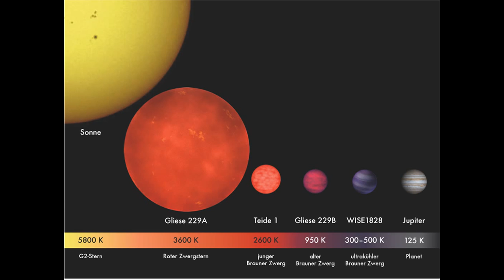Die kosmischen Verlierer die Braune Zwerge weder Planet noch Stern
Braune Zwerge haben leider verloren, da sie keine Sterne werden konnten.

Hinweise:
Von MPIA/V. Joergens - First published in "Joergens, Viki, 50 Years of Brown Dwarfs - From Prediction to Discovery to Forefront of Research, Astrophysics and Space Science Library 401, Springer, ISBN 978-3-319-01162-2.", CC BY 3.0,
Von NASA Goddard Space Flight Center from Greenbelt, MD, USA - Powerful Auroras Found at Brown Dwarf, Gemeinfrei,